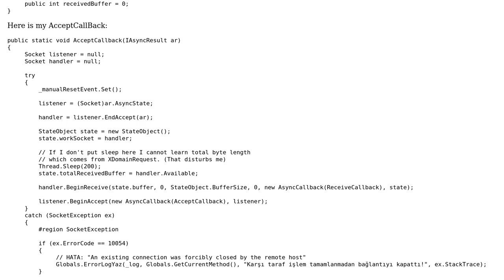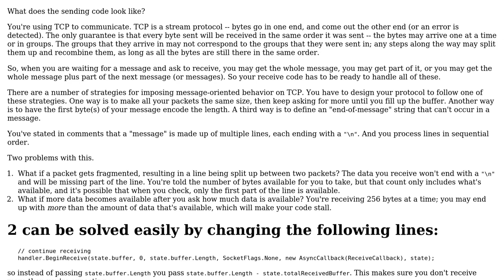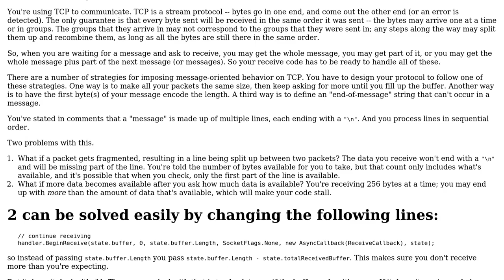Receiving all data comes from web in system.net.socket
With thanks & praise to God, and with thanks to the many people who have made this project possible! | Content (except music & images) licensed under CC BY-SA | Music | Images & others | With thanks to user Snowbody user Orkun Bekar and the Stack Exchange Network Trademarks are property of their respective owners. You are responsible for your own actions.